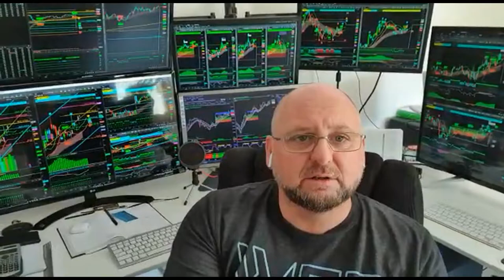W5T 5K Club - What's It All About...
Quick Video from Paul Bratby discussing where the W5T Club idea came from and what's it all about Risk Disclosure: